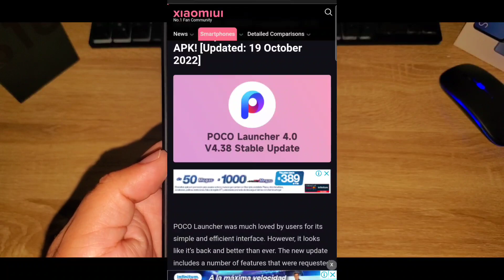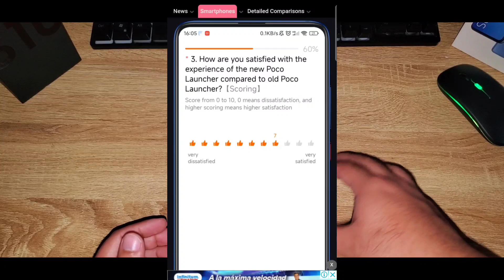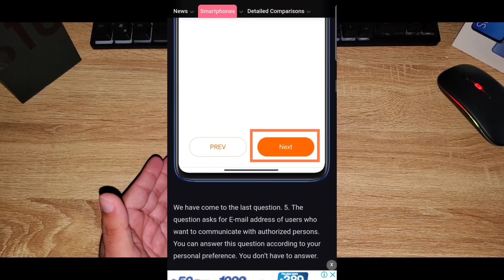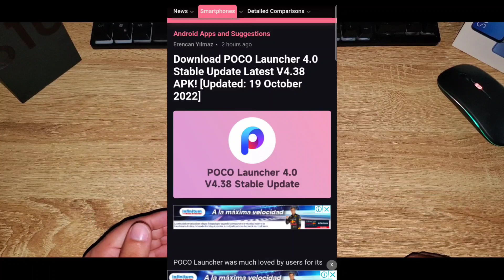POCO HIZO ESTO!!! No lo creeras!!!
Hoy Poco hizo algo que va a ser excelente para todos los usuarios de un Poco!!!